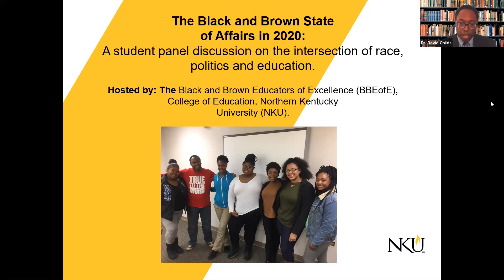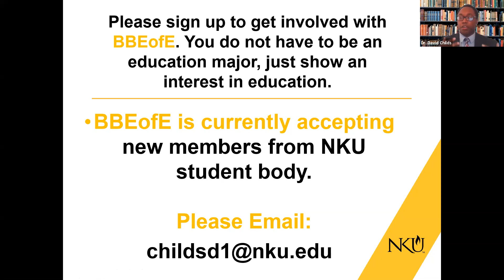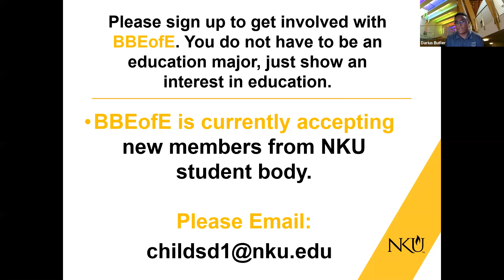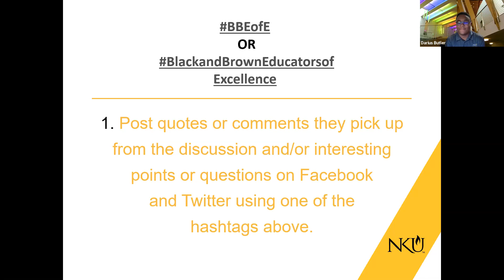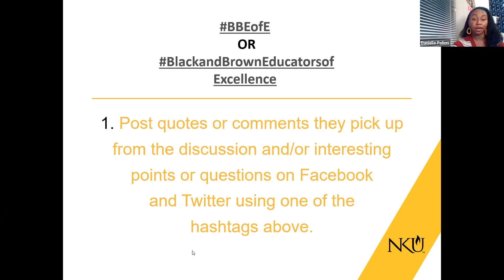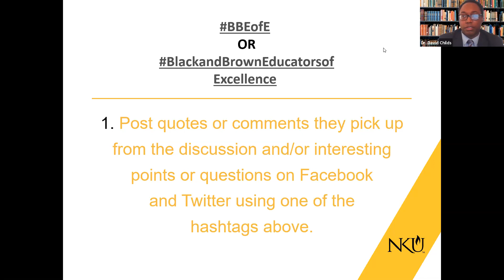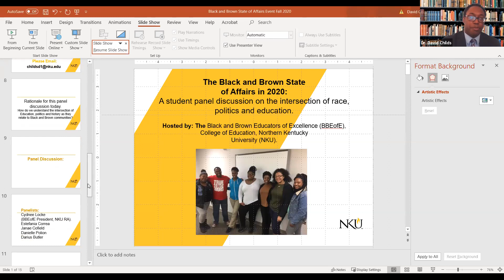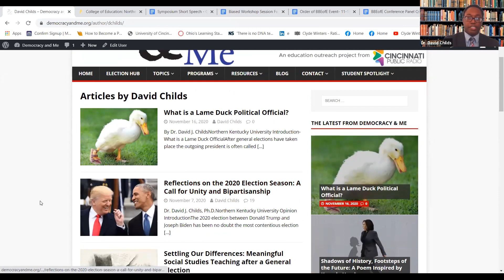The Black and Brown State of Affairs in 2020 Nov 17, 2020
TITLE:  The Black and Brown State of Affairs in 2020: A Student Panel Discussion of the Intersection of Race, Politics and Education

This is a student panel that featured some brilliant Northern Kentucky University students in the persons of:
Cydnee Locke (Black Educators of Excellence President, NKU RA).
Estefania Correa
Janae Cofield
Danielle Polion
Darius Butler

Here are some of the resources mentioned in the talk towards the end: